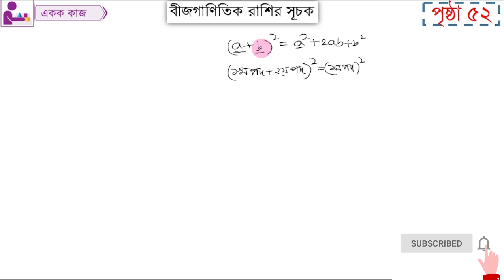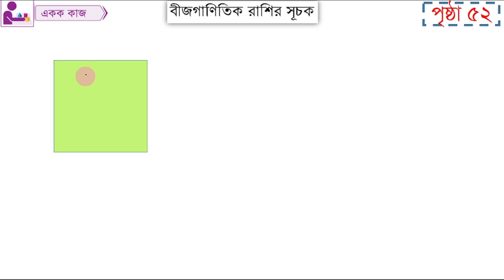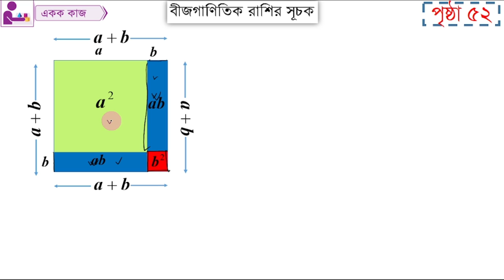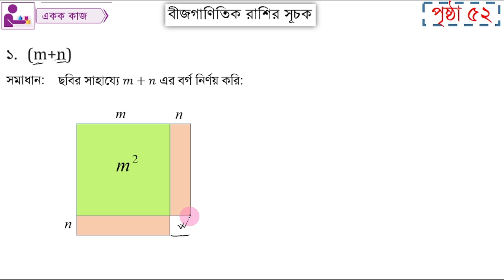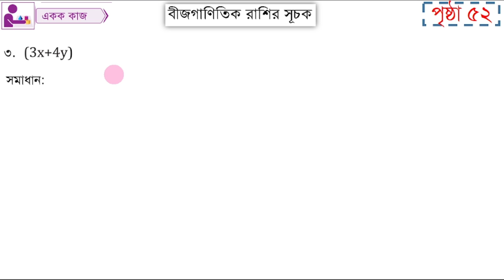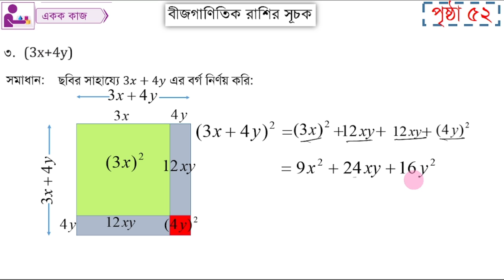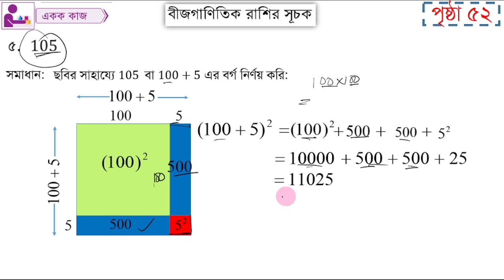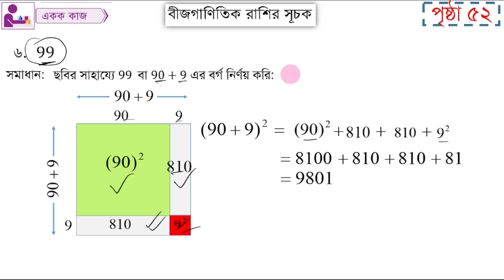Class 7 Math || Page 52 | ৭ম শ্রেণির গণিত পৃষ্ঠা ৫২ | ছবি একে দ্বিপদি রাশির বর্গ নির্নয়। একক কাজ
৭ম শ্রেণীর গণিত ৫২ পৃষ্ঠার সমাধান,৭ম শ্রেণীর গণিত ৫২ পৃষ্ঠা,৭ম শ্রেণীর গণিত পৃষ্ঠা ৫২,class 7 math chapter 2,class 7 math page 50,class 7 math page 58,class 7 math 2023,class 7 math new book 2024,৭ম শ্রেণীর গণিত ২০২৪,একক কাজ,৭ম শ্রেণীর গণিত ৫২ পৃষ্ঠার একক কাজ,কাগজ কেটে বর্গ নির্ণয়,কাগজ কেটে প্রমাণ,৭ম শ্রেণীর গণিত অধ্যায় ২,৭ম শ্রেণীর গণিত ২য় অধ্যায়,অজানা রাশির সূচক গুণ ও তাদের প্রয়োগ,অজানা রাশির সূচক,বীজগণিতের সূত্রের প্রমাণ,বীজগণিত